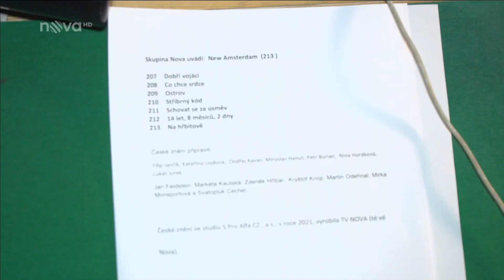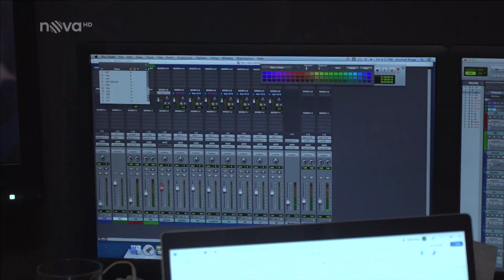Rozhovor s Filipem Jančíkem o dabingu Nemocnice New Amsterdam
Rozhovor s Filipem Jančíkem o dabingu Nemocnice New Amsterdam z 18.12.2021.